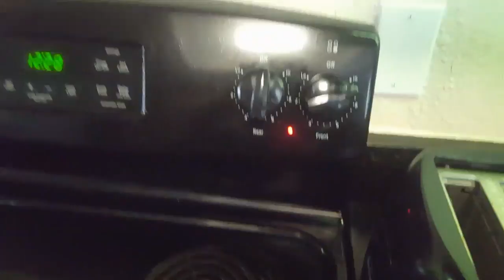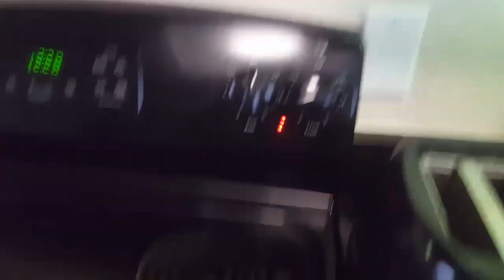Chicken stir fry